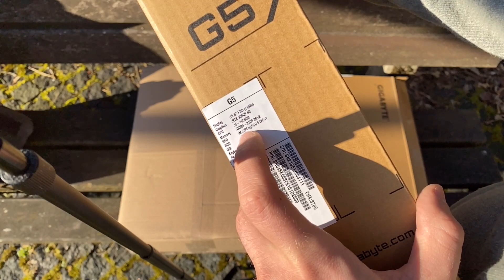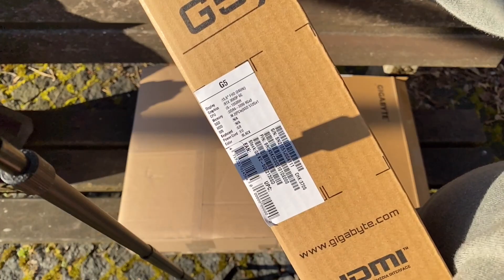Neuen Nvidia RTX3060 Laptops kommen! | GIGABYTE G5 Unboxing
Kaufen - Endlich gibt es die neuen Leistungsstarken Nvidia RTX 3060 Grafikkarten auch in Laptops. Ich packe hier eins der neuen Modelle aus.
Das Gigabyte G5 hat einen UVP von 1099 Euro und eine Summe an Anschlüssen. Hier bekommt ihr eine ganz kurze Übersicht.

Auf Amazon könnt ihr es hier bestellen

00:00 Intro
01:02 Auspacken
02:03 Specs
03:00 Netzteil
04:01 Zubehör
05:18 Akku
06:05 Anschlüsse
07:21 Tastatur
08:52 Outro

Dieses Video wurde in 4K UHD mit 60FPS aufgezeichnet und beinhaltet keine bezahlte Produktwerbung. Allerdings sind die Produkte von dem Firmen gestellt, daher WERBUNG (da Markennennung).